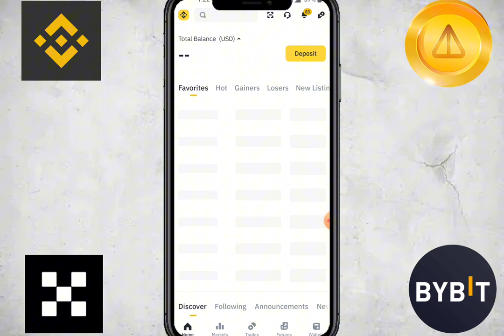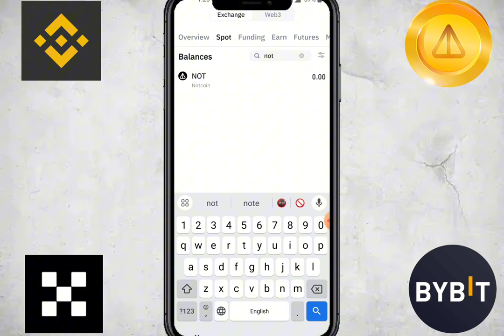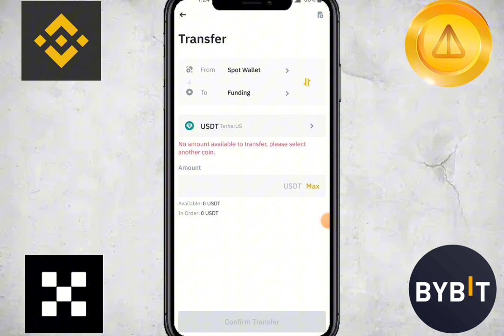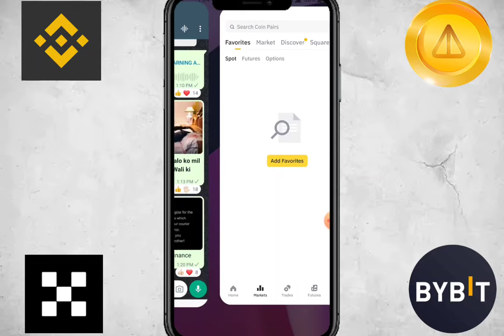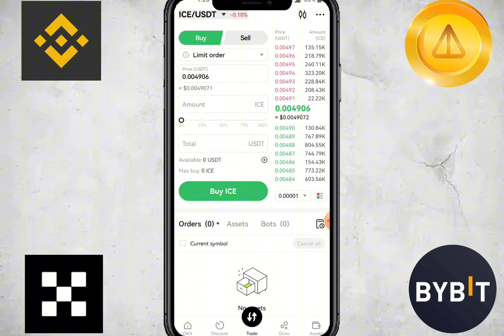How To Sell NotCoin || NotCoin Sale karny ka Tariqa || Not Coin Selling Method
not coin selling method
sale NotCoin video
NotCoin selling Video